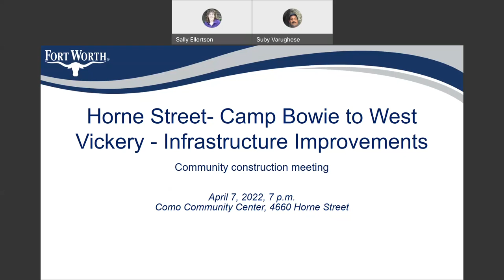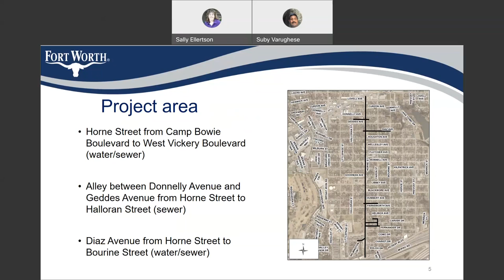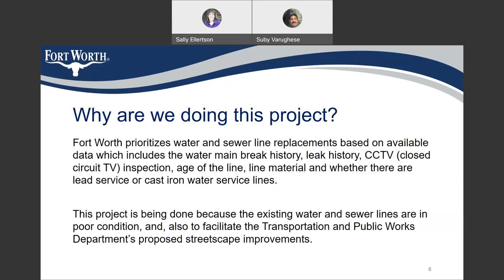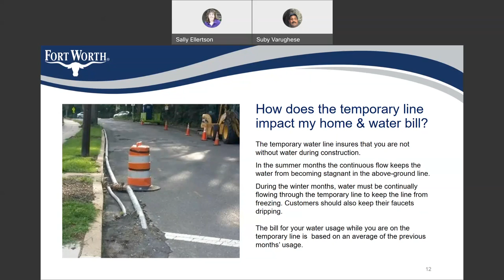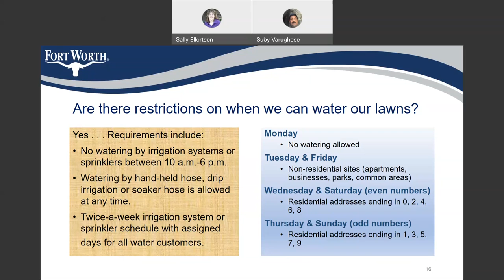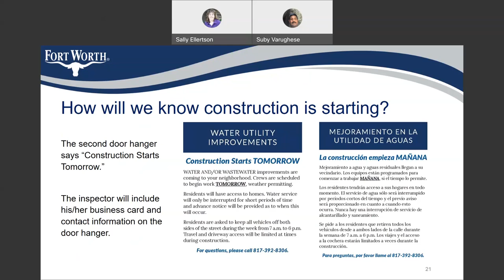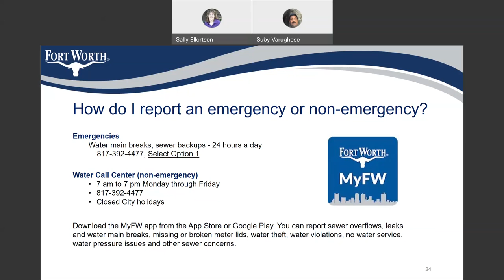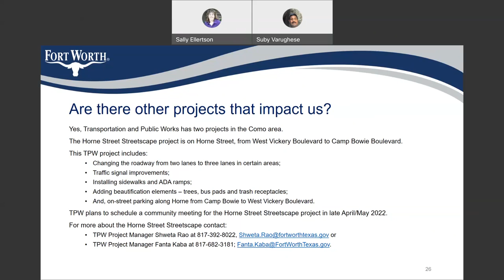Horne/Camp Bowie to West Vickery Infrastructure Improvements